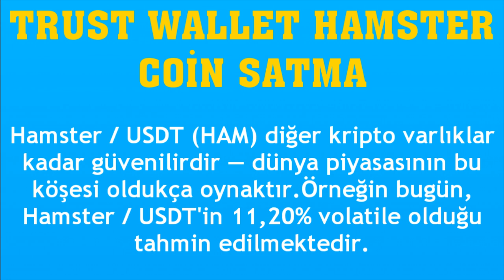Trust Wallet Hamster Coin Nasıl Satılır?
Merhabalar bu videomuzda sizlerle birlikte trust wallet hamster satma nasıl yapılır sorusuna yanıt vermeye çalışıyoruz.İyi Seyirler Dilerim.

trust wallet hamster coin nedir
trust wallet hamster coin satma